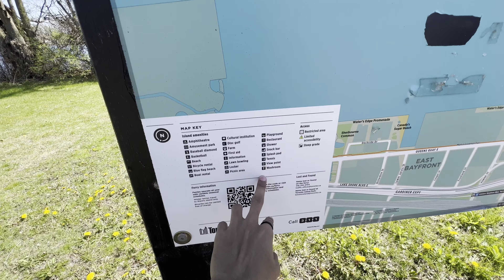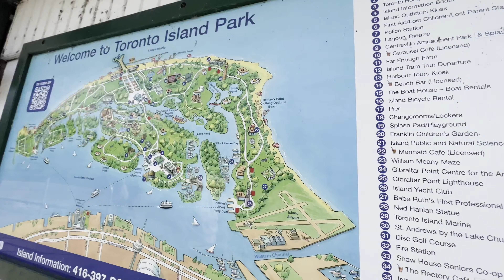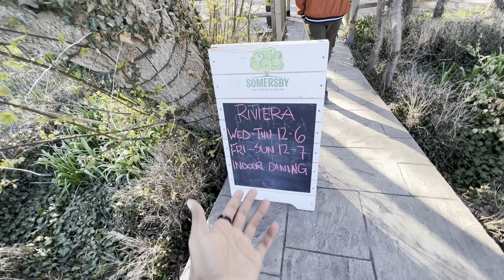FULL DAY MASTI WITH DELHI GANG + TORONTO ISLAND TOUR❤️🇨🇦 || ITSMEPIYUSH || 4K VLOGS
Welcome to the ultimate adventure-packed vlog that will take you on a thrilling journey from the vibrant streets of Delhi, India, to the picturesque landscapes of Toronto, Canada! Join me, Piyush, as I embark on an unforgettable day filled with laughter, exploration, and endless fun in this sensational travel vlog. Buckle up and get ready for an adrenaline-pumping experience that will leave you craving for more!

Fasten your seatbelts as we jet off to Toronto, Canada, leaving no boundaries uncrossed! Prepare to be awestruck by the awe-inspiring beauty of Toronto's skyline, brimming with architectural wonders. We'll explore the city's diverse neighborhoods, discovering hidden gems and indulging in the unique fusion of cultures that make Toronto an international melting pot.

Escape the urban bustle and venture into the tranquility of Toronto Island. Brace yourself for an idyllic retreat, as we soak up the sun, frolic on sandy beaches, and enjoy breathtaking views of Lake Ontario. Feel the rejuvenating touch of nature as we explore lush gardens, wander along scenic trails, and embrace the island's serene ambiance. Toronto Island is a sanctuary for both locals and visitors alike.

From hilarious moments with the Delhi Gang to capturing the stunning vistas of Toronto, this vlog promises to be an exhilarating rollercoaster of emotions. Join us on this visual extravaganza, filled with surprises, laughter, and heartwarming connections that transcend borders and cultures. Experience the joy of shared adventures, reminding us of the beauty of human connection.

If you're a travel enthusiast seeking captivating experiences, cultural immersion, and a taste of diverse destinations, you've come to the right place! Don't miss out on the opportunity to be a part of our global family!

Share the love by sharing this video with your friends and fellow travel enthusiasts. Together, let's embark on a journey that transcends boundaries and unites us through the universal language of adventure!

Hey everyone!

Are you ready to experience the amazing life of a student in Canada? If so, you're in the right place!
Every day, I wake up excited to explore this beautiful country and share my adventures with you. From trying new foods to discovering hidden gems, every day is a new opportunity to have fun and enjoy life in Canada.
Together with my brothers, we bring you along on our journey as we attend classes, study, and hang out with friends. But that's not all - we also take you on exciting trips to different parts of Canada, giving you a glimpse into the diverse and beautiful landscapes of this country.
But my channel is more than just daily vlogs - I also provide helpful tips and advice for those who are planning to study or live in Canada. From the best places to eat to the best ways to save money, I share all my secrets with you.
So whether you're a student, a traveler, or just someone who loves watching engaging content, my channel is perfect for you! I would be so grateful if you checked out my earlier vlogs and left a comment - I love hearing from my viewers!

4K

Just random search-
It’s me piyush, itsmepiyush, piyush, piyush chauhan, piyush chauhan, it’smepiyush, chauhan,